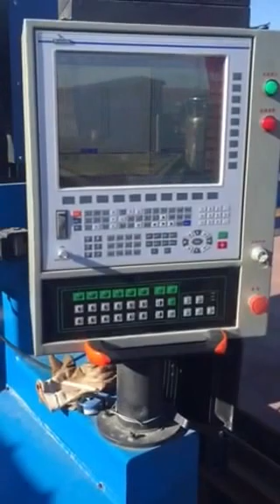MESA DE CORTE PLASMA CNC MODELO MODULAR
Características principais:
Integração total entre mesa, comando, fonte e painel de gás automático;
Programação diretamente no comando;
Sistema de segurança integrado;
Válvula para escoamento de água;
Tanque desenvolvido para propiciar um melhor escoamento da água;
Perfil das grelhas de apoio otimizadas para reduzir o desgate;
Design ergonômico;
Possível dimensionar o tamanho da mesa conforme necessidade.

 MESA DE CORTE PLASMA CNC MODELO MONOBLOCO

Características principais:
Design ergonômico;
Pode ser transportada inteira.

Sales Representative
Joseph Silveira (Sr.)
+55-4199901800